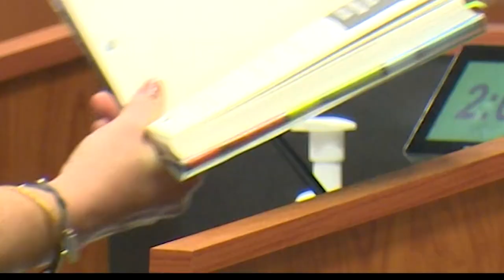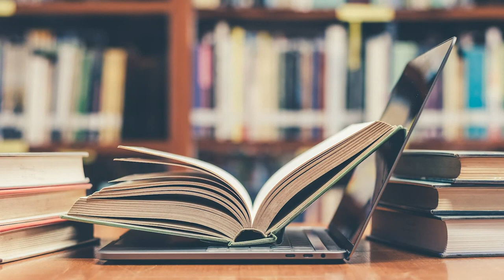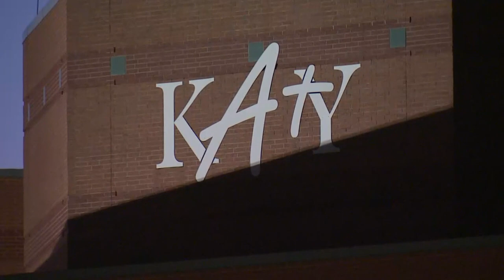'We cannot unread this type of content' | Some Katy ISD parents want 'porn' pulled from libraries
“They have the worst porn you’ve ever seen. They shouldn’t be sexualizing our kids,” one parent said Monday night at a school board meeting.